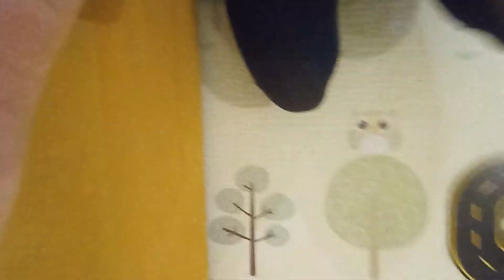Gấu và Ba chơi ô tô cảnh sát, ô tô cứu hộ của IKEA